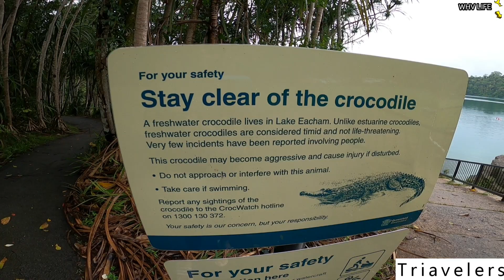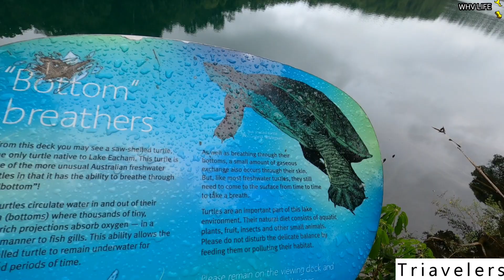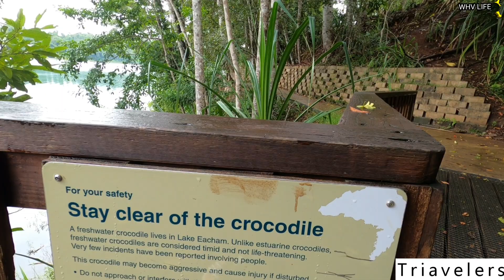WHV Life : Visit Lake Eacham. (Dangerous) but beautiful place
Few weeks before leaving Mareeba. Me and my friends went to Lake Eacham. Beautiful lake with clear  blue water.
This Video taken at 30 Jan 2020 before lock down